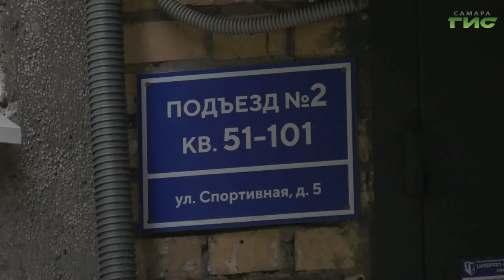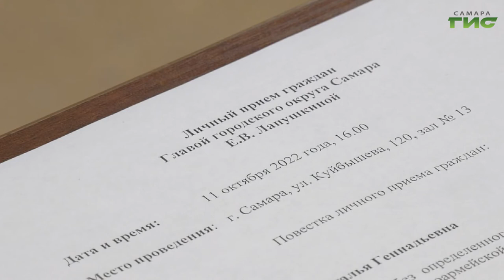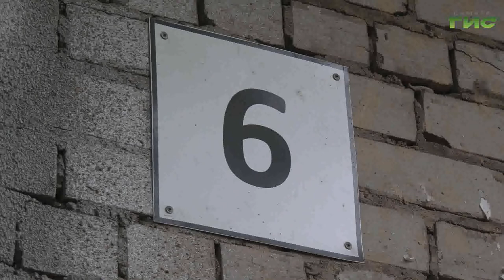Глава Самары Елена Лапушкина провела личный прием граждан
Двор пятого дома по улице Спортивная облюбовали лица без определенного места жительства. На новой отремонтированной площадке 59 -го дома по улице Антоново-Овсеенко собирается  шумная молодежь,  распивающая спиртные напитки. А у 6-го дома по Скляренко течет крыша. Какие решения  наболевших вопросов предложила глава Самары Елена Лапушкина на приеме граждан, в нашем сюжете.